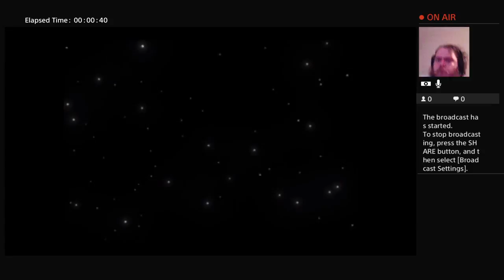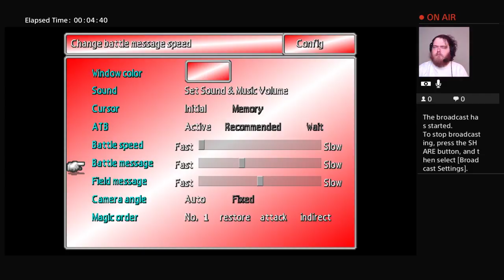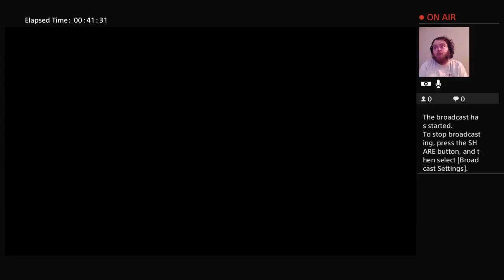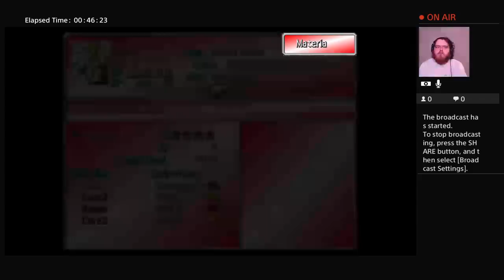Final Fantasy 7